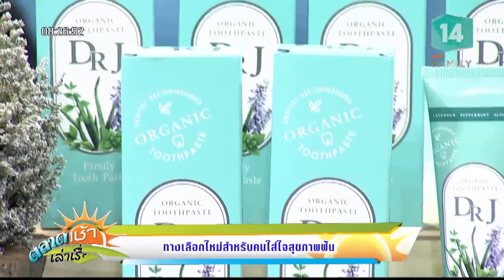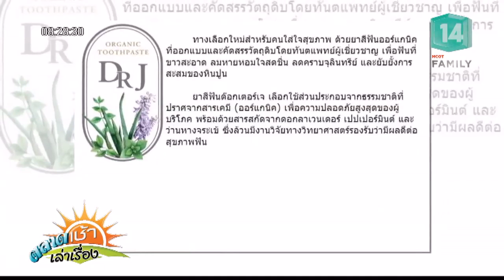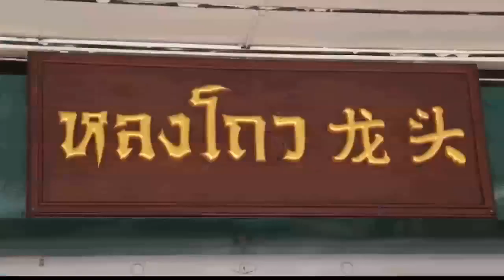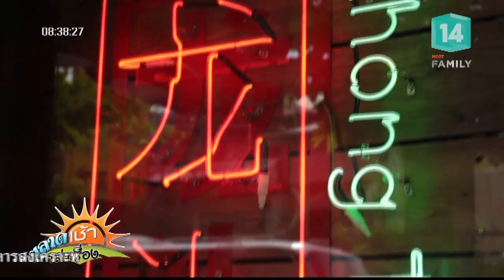DR.J Organic Toothpaste ยาสีฟันสูตรธรรมชาติ (27 มี.ค.62) ตลาดเช้าเล่าเรื่อง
ตลาดเช้าเล่าเรื่อง |27 มี.ค.62 OnAir
เรื่องเด็ดเคล็ดไม่ลับ - วิธีกำจัดกลิ่นอับภายในบ้านและทำให้บ้านหอมสดชื่น, ทางเลือกใหม่สำหรับคนใส่ใจสุขภาพฟัน, เช้าช้อปปิ้ง - DR.J Organic Toothpaste ยาสีฟันสูตรธรรมชาติ, อร่อยติดตลาด - "หลงโถว คาเฟ่" ที่รวบรวมของดีเยาวราชเอาไว้ที่เดียว